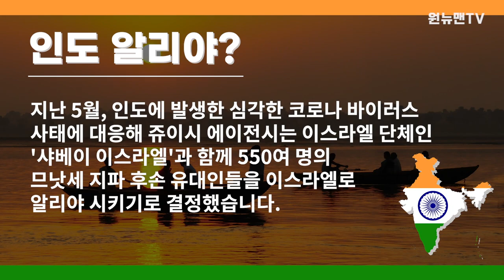[원뉴맨TV] 세계 곳곳의 알리야 소식/ 코뿔소 므낫세 작전 인터뷰/ 쥬이시 에이전시 알리야 부서장 및 총 부국장 샤이(SHAY)